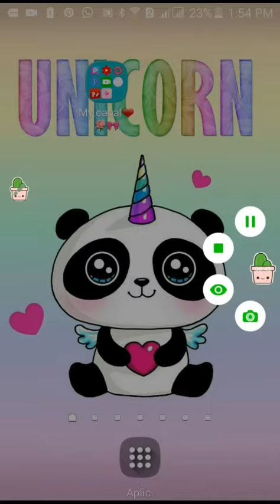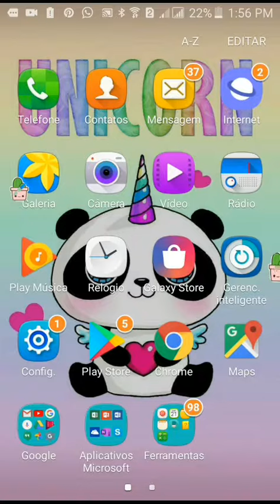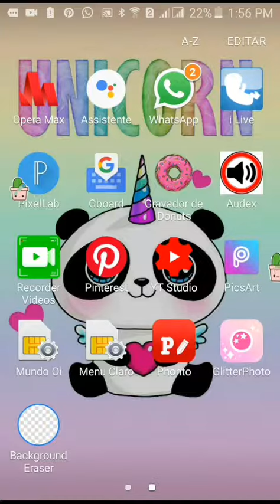💜Divulgando canal da Milly Gauterio💜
💜Olá amores turu bom com vcs?
Espero que sim,pq cmg está turu ótimo 💜

🎀💕Bom galera ,nesse vídeo eu estarei divulgando canal da Milly Gauterio e se vcs quiserem que eu divulguem vcs é só colocar nos comentários 💕🎀

❤Um big mega bjo no coração de vcs e até o próximo, Fuii🚶🏻‍♀